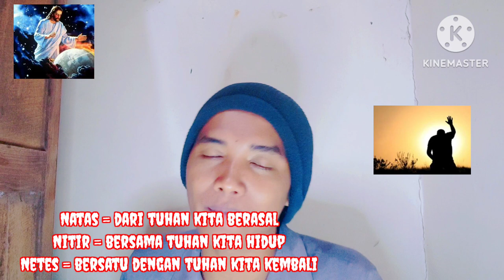Tak Kasih Kata Bijak Jawa Dan Saya Jabarkan Buat Kamu